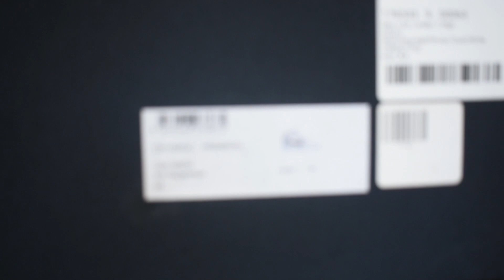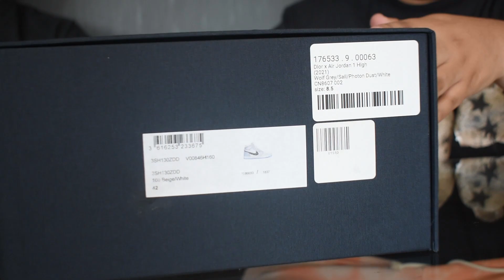POR FIN COMPRÉ MI JORDAN DIOR 😍😭👟 EL DÍA MÁS FELIZ DE MI VIDA!!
¡GRACIAS POR DARLE CLIC A ESTE VIDEO!
ESPERO QUE LO DISFRUTES
APOYAME CON UN LIKE Y COMENTARIO

EDICIÓN A CARGO DE VALERIA GARCÍA (MI NOVIA)